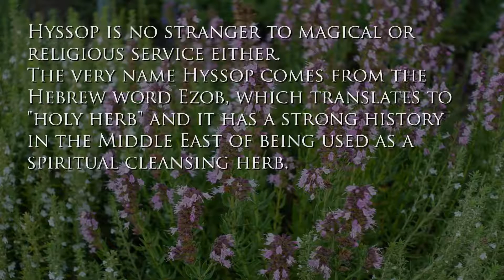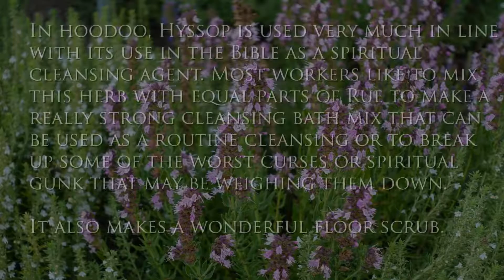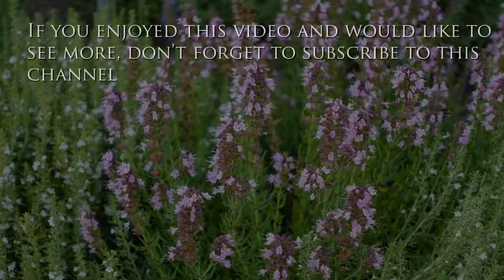Herbs, Roots & Resins - Hyssop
Hyssop is an herbaceous plant that is native to Southern Europe and the Middle East. In addition to being a medicinal herb that is said to be an expectorant, cough suppressant, and digestive system medicine, Hyssop is also used widely in cooking due to its intense minty, slightly bitter taste and it goes great in any stock or soup. Beekeepers even keep this plant around to produce a more flavorful, aromatic honey.

Hyssop is no stranger to magical or religious service either. The very name Hyssop comes from the Hebrew word Ezob, which translates to "holy herb" and it has a strong history in the Middle East of being used as a spiritual cleansing herb.

References to this plant can be found throughout the bible in several places. In Psalm 51, David asks God to cleanse him spiritually with Hyssop as he confesses his sins and then in Leviticus, it is mentioned again in reference to purifying a home and cleansing those with skin disease. In Exodus, God instructs the Israelites to mark their doors in lambs blood using a paintbrush made of Hyssop so the angel of death will pass them up.

In hoodoo, Hyssop is used very much in line with its use in the Bible as a spiritual cleansing agent. Most workers like to mix this herb with equal parts of Rue to make a really strong cleansing bath mix that can be used as a routine cleansing or to break up some of the worst curses or spiritual gunk that may be weighing them down. It also makes a wonderful floor scrub.

If you need a good strong cleansing, have a cough that won't go away, or want to give your food a blast of flavor, you can't go wrong with Hyssop.

Algo:

74FAF2PCCC7KP3JFAFQ7XDOXTZMLPLWTXKKSZUPZ2AENHUMGYNAPAQQ2PQ

Bitcoin:

bc1qc5keedjttmuh8vaqyuqz5ga766et0w8yzl76rt

Doge:

DP2CE6X3hXjtXwVCw6sBE9uzpFyMfsYNt9

Eth:

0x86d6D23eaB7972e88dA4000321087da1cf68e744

Helium:

14hd9VP2qo7R7MUdpSD8GY74UZ7Tdvy2RcVo6F1NCEWkqJ5MboG

Litecoin:

LPHeK73S7W3yWUmL2wtNTZFWuSFiweDfW8

TRX:

TDxZM2yzUkfnWAzmDmHKbQrpdjJTheKHGf

XLM:

GAOSXRANOIVM37C2NAZUB4WYHPNKZLD2TSA4QPLX77MEBJVL5LXUPFBM